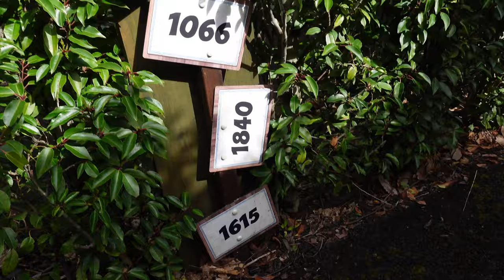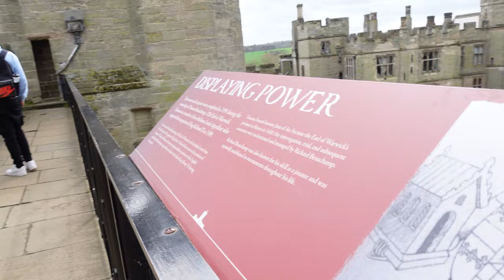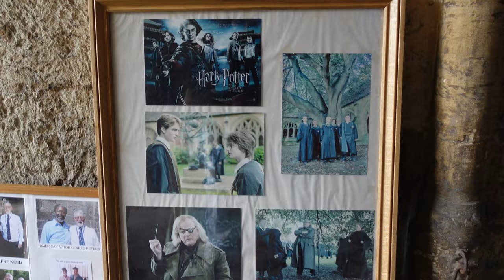Exploring a Castle in England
Embark on a captivating adventure with us as we leave behind the bustling streets of London and venture into the picturesque landscapes of Milton Keynes, setting our sights on the magnificent Warwick Castle. Join us on a journey filled with history, grandeur, and some scary things in between.

Upon arrival, we found ourselves in awe of the castle's commanding presence, rising majestically against the backdrop of the Warwickshire countryside. With its origins dating back over 1,000 years, Warwick Castle stands as a testament to the rich history and architectural marvels of medieval England.

Entering through the castle gates, we were transported to a bygone era. We wandered through the castle's opulent rooms, marveling at the intricately decorated interiors adorned with tapestries, suits of armor, and antique furnishings. Exploring each chamber, we couldn't help but imagine the tales of knights, royalty, and noble intrigues that unfolded within these ancient walls.

An unforgettable highlight of our visit was the captivating live reenactments and demonstrations of medieval life and warfare. Falconers showcasing their regal birds of prey, we were immersed in the atmosphere of a bygone era, feeling the pulse of history beating around us.

We ascended to the castle's towers, feasting our eyes on breathtaking panoramic views of the surrounding countryside. From atop the battlements, we marveled at the intertwining rivers, verdant fields, and the romantic charm of the Warwickshire landscape.